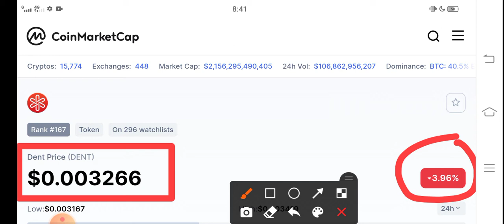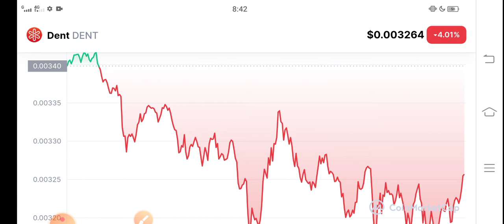Dent 2022 Big Event! || Dent Price Prediction! Dent News Today